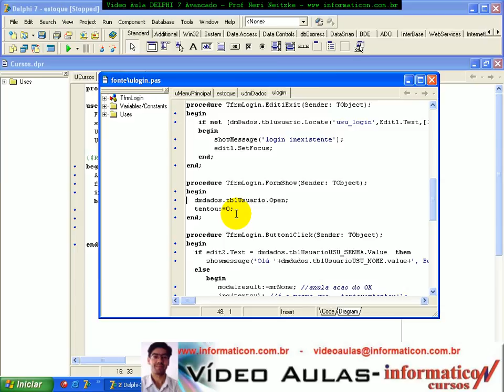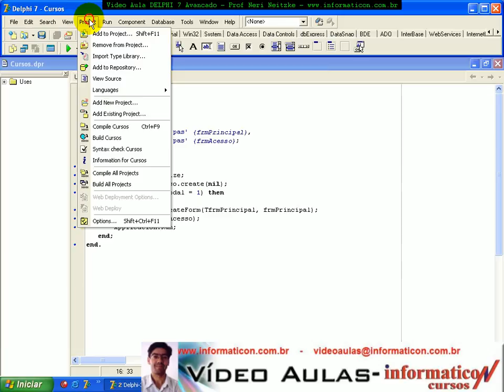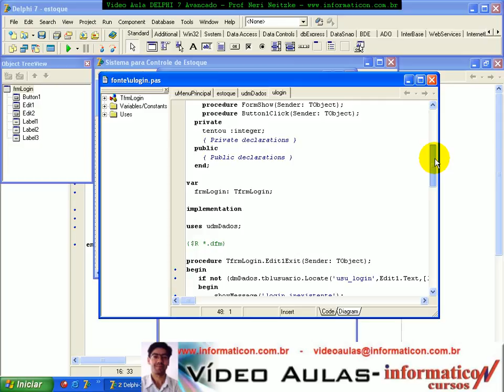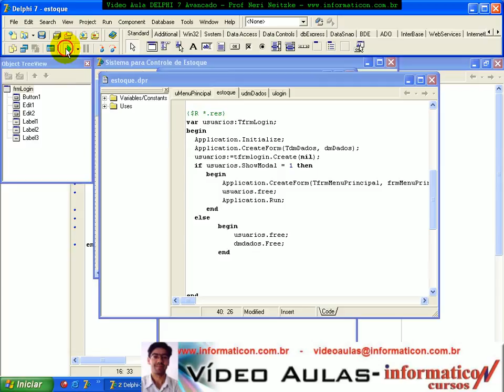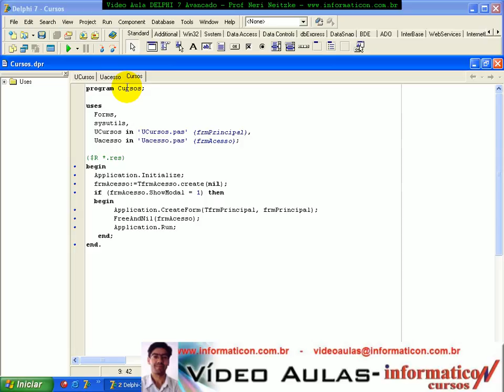aula 013 delphi 7 avancado Corrigindo Bugs Login Antigo